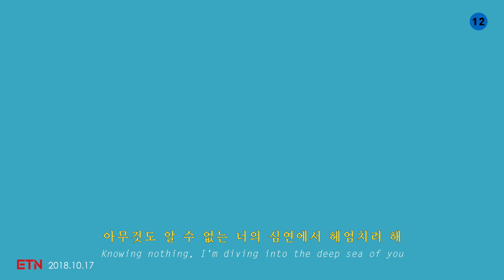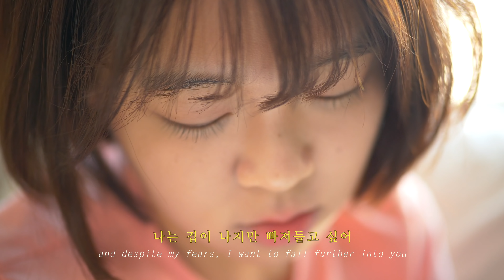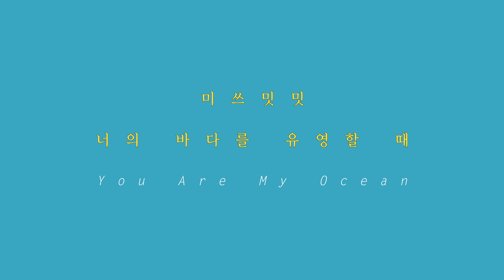[MV] 미쓰밋밋(Miss.mitmit) - 너의 바다를 유영할 때(You Are My Ocean) Official Music Video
라이브 클립으로 소개드렸던 미쓰밋밋의 새 싱글입니다.
마음을 건드리는 아름답고 서정적인 가사에 귀엽고 순수한 멜로디가 더해진 동화같은 이야기를 함께 감상해 보아요!